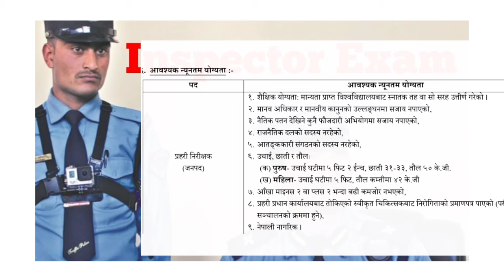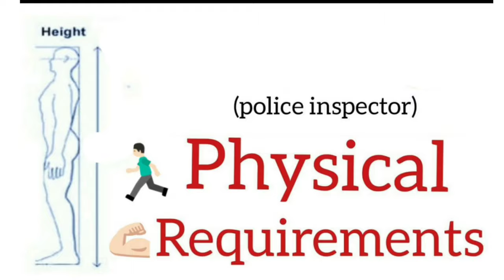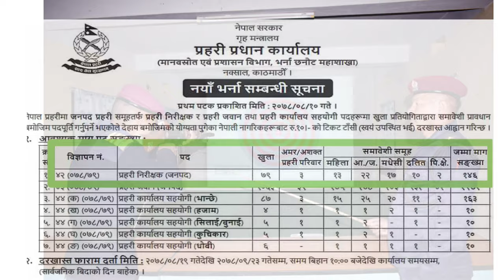how to become police inspector in nepal | how to become an inspector in nepal | nepal police vacancy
how to become police inspector in nepal
how to become an inspector in nepal
how to become nepal police
police salary in nepal
nepal police age and qualification
nepal police training
how to become asi in nepal
प्रहरी निरीक्षक कसरी बन्ने
inspector kasari banne
nepal police and apf inspector
nepal police inspector
nepal police inspector training

nayab subba first paper , pradesh loksewa ,tsc preparation 2078 ,समसामयिक सामान्य ज्ञान 2078 ,loksewa samasamayik
Inspector_Exam
salary.
Nepal police.
Police salary nepal 2078.
Salary nepal police 2078.
Nepal police Training..
Nepal police physical test.
Nepal police Interview.
inspector salary.
nepal police salary 2078.
nepal police.
nepal police training.
salary of nepal police.
nepal police.
nepal police training.
nepal police rank.
nepal police interview.
nepal police salary.
nepali police.
nepal police vacancy 2078.
nepali police training.
nepal police rank and salary.
nepalpolice_2078 nepal police salary 2077.
police salary.
nepalpolice.
nepal prahari.
nepal army salary 2021.
nepali police rank.
igp of nepal police.
nepal police inspector interview.
new igp of nepal police.
police training nepal. police nepal.
nepal police fight.
inspector training nepal.
nepal police song.
igp nepal police.
police training.
 police.
nepal_police_salary.
prahari jawan interview.
nepal police ko talab.
nepal police physical test. police day 2078.
traffic police.
nepal police news.
nepal police interview questions.
apf salary in nepal.
traffic police fight in nepal.
नेपाल प्रहरी.
janpath police of nepal.
 new igp of nepal police 2021.
nepal police rank.
nepal police igp.
nepal police tik tok. nepal police likhit pariksha. apf training nepal.